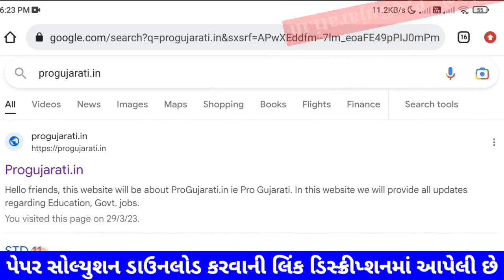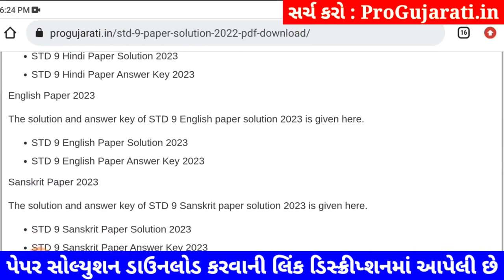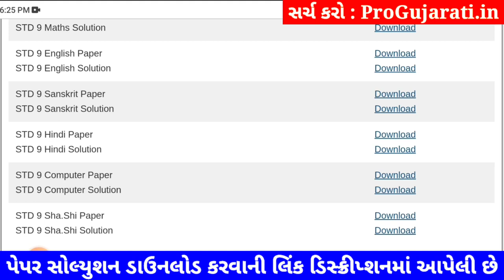STD 9 sharirik shikshan paper solution 2023 80 marks, Dhoran 9 sharirik shikshan paper solution 2023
dhoran 9 sharirik shikshan,
dhoran 9 varshik pariksha 2023 sharirik shikshan paper solution original,
dhoran 9 varshik pariksha sharirik shikshan paper solution,